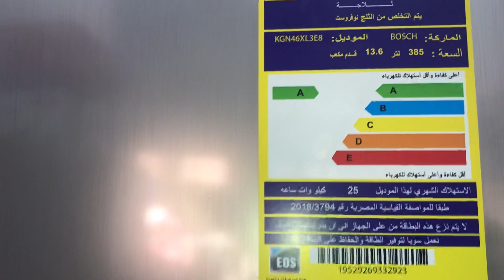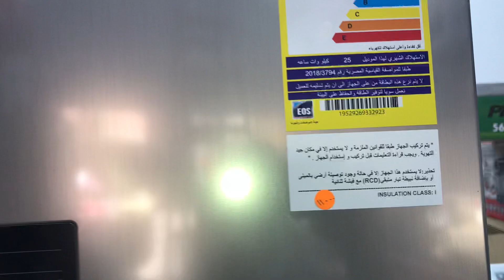ثلاجة بوش كومبي ١٨ قدم ديجتال اللون فضي بفريزر ٣ درج من الاسفل الماني 🇩🇪kgn46xL3e8 ضمان ١٠ سنوات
ثلاجة بوش فضي
ديجتال
٣ درج بالاسفل
نوفروست
٣٨٥ لتر ٤٢٠ حجم مكافئ
ضمان ١٠ سنوات من بوش
اعلي كفأه وأقل استهلاك للكهرباء A
ارفف زجاج ضد الكسر
فيتا فريش للحوم والاسماك
وفيتا فريش للخضروات والفواكه لتبقي طازه اطول فتره ممكنه
اطلبها الان من السليمانيه الكميه محدوده
فقط ١٠٤٠٠ ج بدلا من ١١٠٠٠ ج